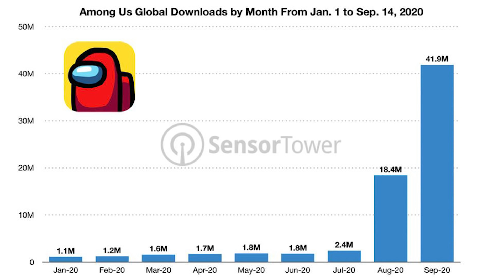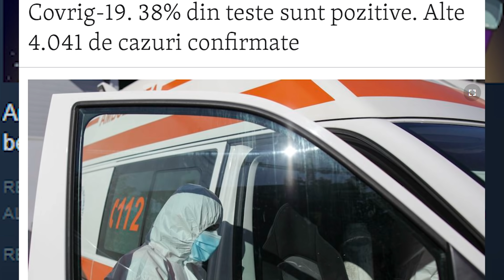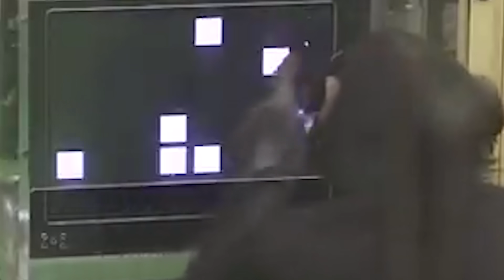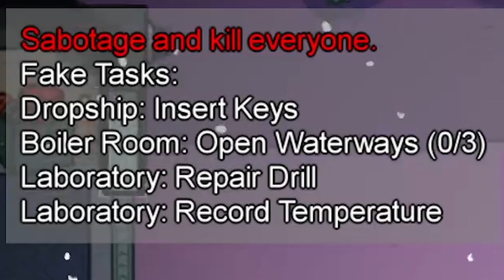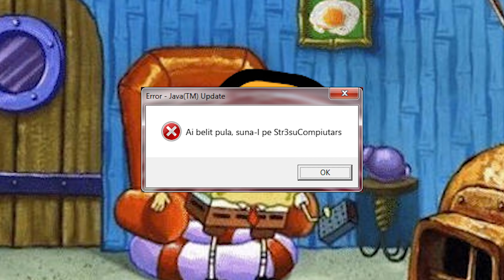LOGICA JOCULUI AMONG US (PARODIE)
V-a lipsit Logica Jocului? Ba si mie!